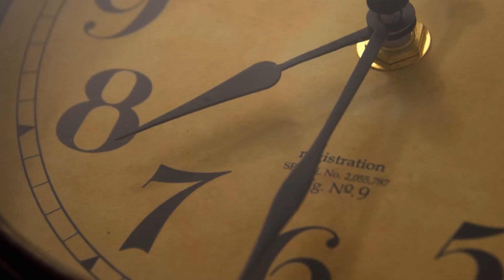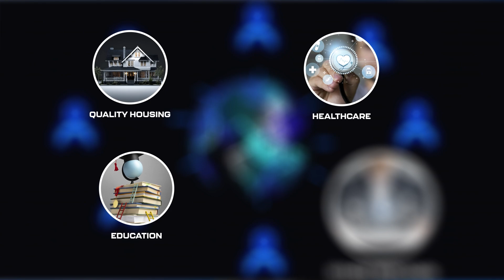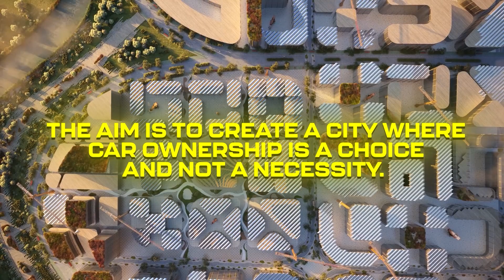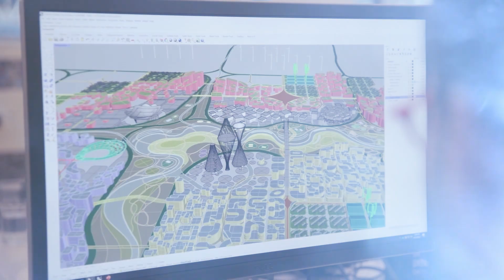Telosa: America's 400 Billion Future City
🌆 **America's $400 Billion Future City** 🏙️

America is planning a revolutionary $400 billion future city, designed to be a model of sustainability and innovation. This ambitious project aims to incorporate cutting-edge technology, renewable energy, and advanced urban planning to create a city of the future.

The city will feature state-of-the-art infrastructure, including smart grids, autonomous transportation, and green buildings. Renewable energy sources such as solar and wind power will provide clean, sustainable energy to residents and businesses. Advanced water management and waste recycling systems will minimize environmental impact.

In addition to its technological advancements, the city will prioritize green spaces and community well-being. Parks, recreational areas, and public facilities will be integrated into the urban landscape to promote a high quality of life.

This $400 billion project represents a bold vision for the future of urban living in America, setting a new standard for sustainable and innovative city development. It promises to be a beacon of progress, showcasing the potential of modern technology and thoughtful planning in creating livable, eco-friendly urban environments.